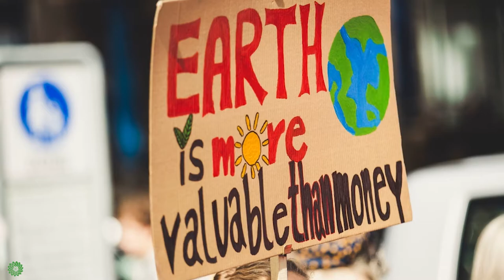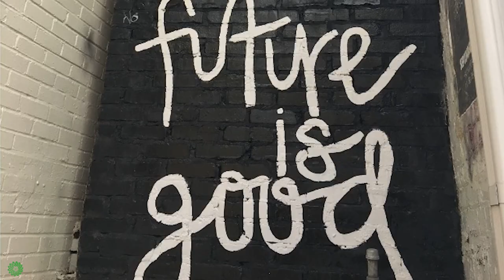Green Party of Alberta Welcomes You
Jordan Wilkie, Leader of the GPA, presents a solid vision, delivered with compassion and conviction.

Authorized by the Green Party of Alberta

produced by myself, Kelly Green, and my friend/production partner, James Warbington.